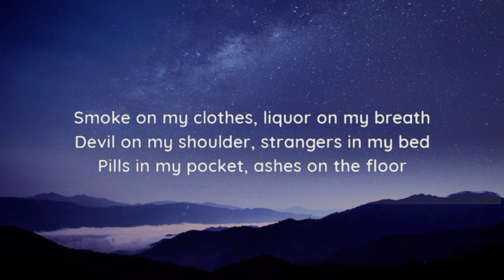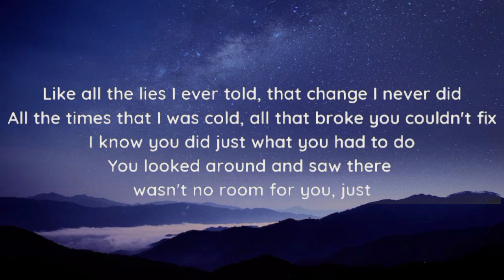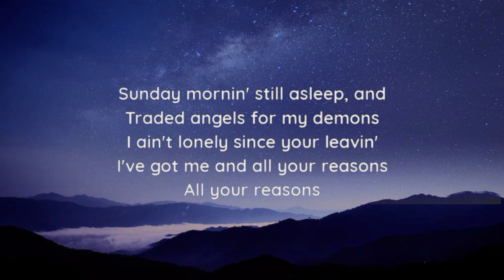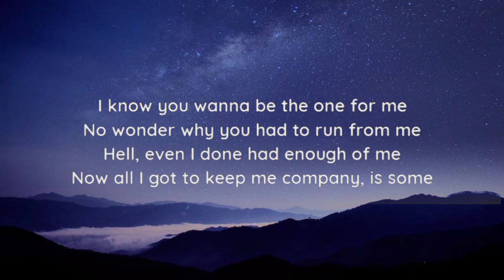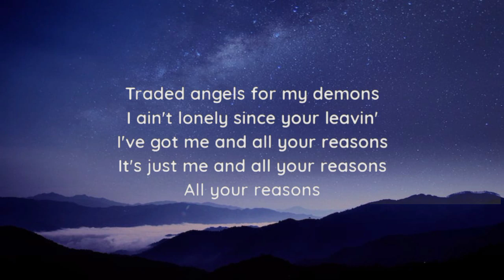Morgan Wallen - Me + All Your Reasons (lyrics)